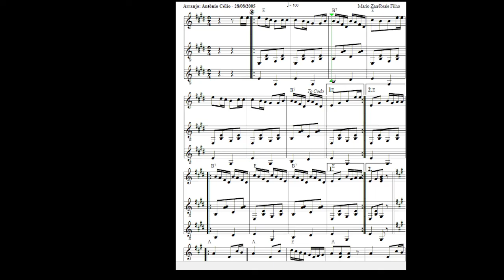Marcando a Quadrilha